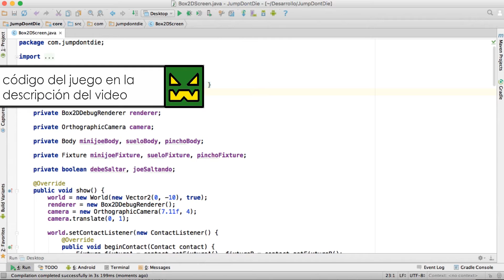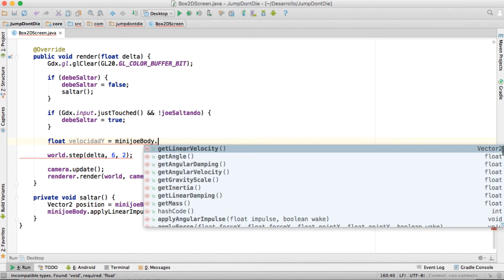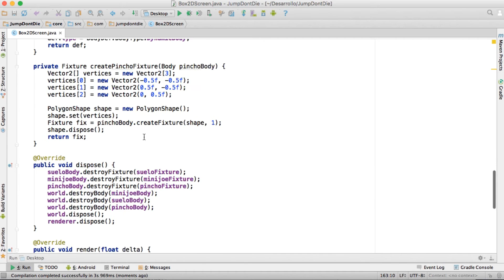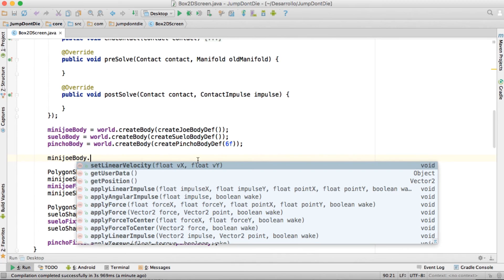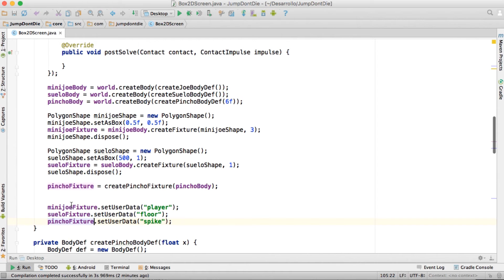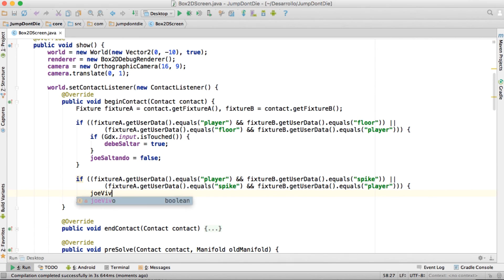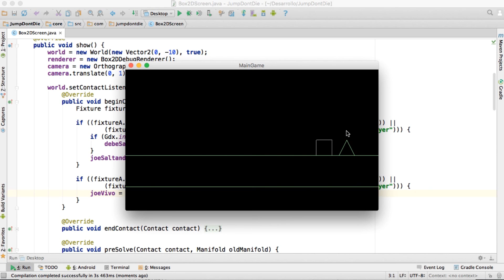LIBGDX para Android - Tutorial 30 - Programar Velocidad - How to make games Android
Por último, tenemos que recordar que nuestro personaje tiene que avanzar de forma continua por el mundo, por lo que es necesario establecer una velocidad constante para que avance siempre.

▼ HOLA MUNDO!!

ISRC: USUAN1100173 - ©